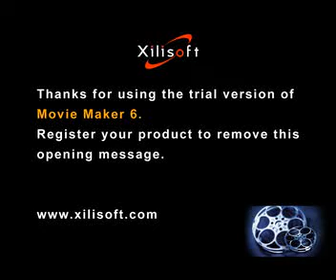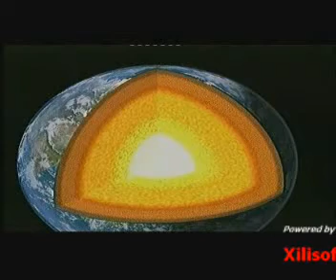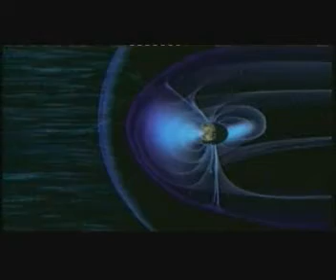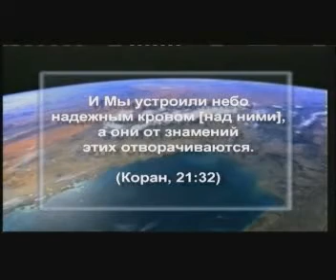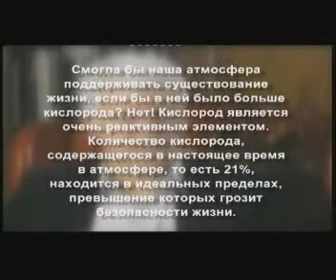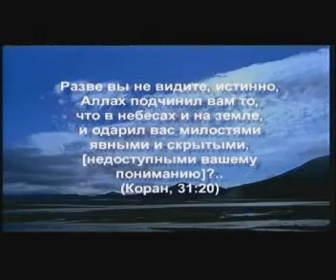Планета Земля 2